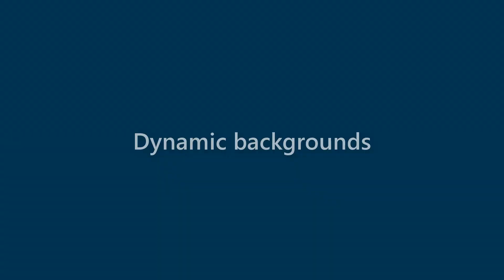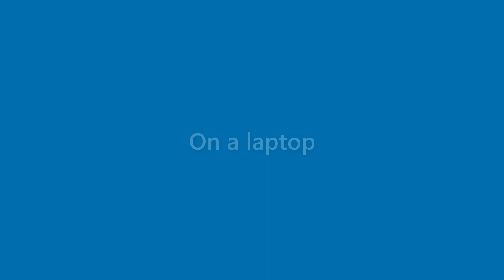Lillie Henderson - appearance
Name Look - Lillie Henderson - appearance. In this video we present "Lillie Henderson" name look and feel in various scenarios.
This video will cover:
How does "Lillie Henderson" look as a personal letterhead?
How does "Lillie Henderson" look on a business card?
How does "Lillie Henderson" look on a computer/laptop screen?
How does "Lillie Henderson" look with different background colors?
How does "Lillie Henderson" look with various fonts?